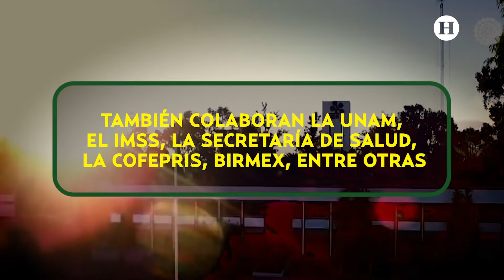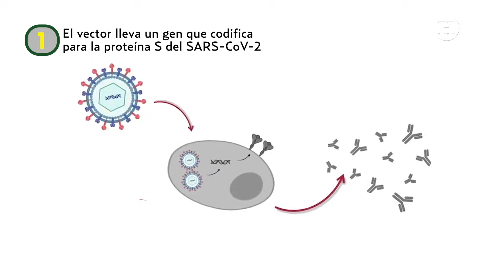TeLoExplicamos | Vacuna Patria: todo sobre el desarrollo de la dosis anti COVID-19 en México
Ahora es el turno de México para desarrollar su propia vacuna contra covid-19: Patria. Aquí te explicamos todo lo que debes saber sobre la vacuna Patria: quiénes la realizan, cómo funciona, en qué etapa se encuentra y cuándo estará lista.